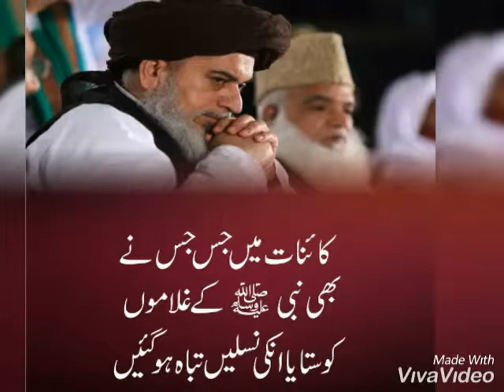Khadim Hussain Rizvi Sahib /